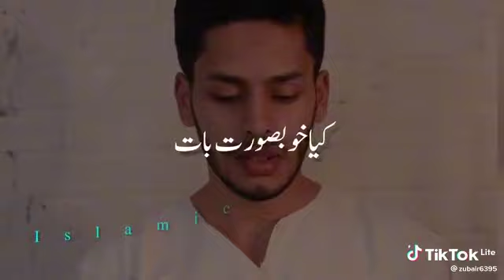Life and death